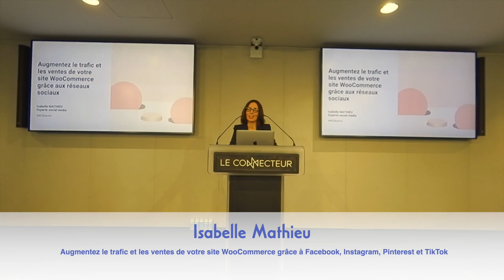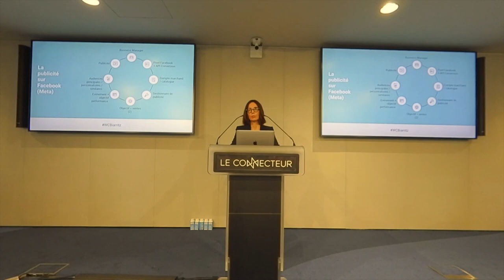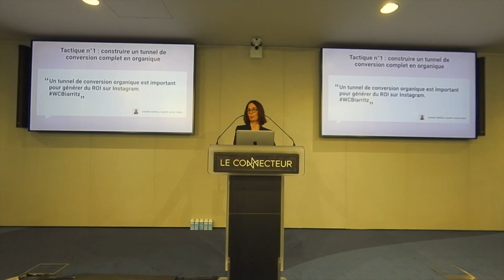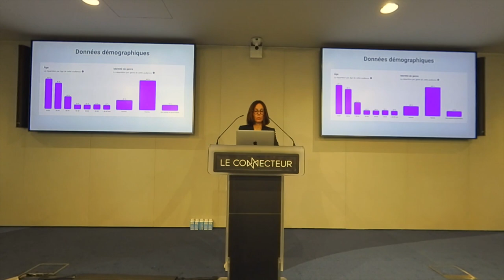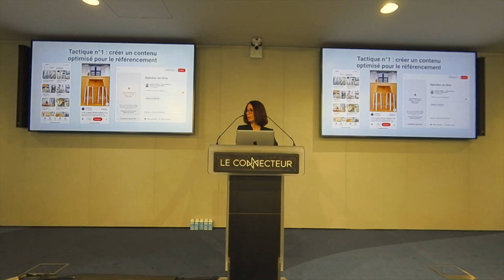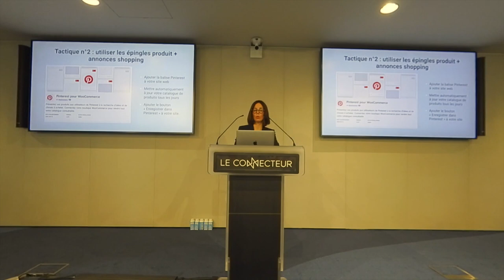Augmentez le trafic et les ventes de votre site WooCommerce grâce à Facebook, Instagram, Pinterest e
Êtes-vous prêt à propulser votre boutique WooCommerce au niveau supérieur ? Vous avez besoin d’une stratégie social media qui fonctionne ?

Rejoignez-nous pour notre prochaine conférence intitulée « Comment utiliser Facebook, Instagram, Pinterest et TikTok pour augmenter le trafic et les ventes sur votre site WooCommerce ». Cette conférence vous fournira des outils et des stratégies précieuses pour augmenter votre présence en ligne, attirer plus de visiteurs vers votre boutique et convertir ces visiteurs en clients fidèles.

Au cours de cette conférence, vous découvrirez comment :

Utiliser efficacement Facebook, Instagram, Pinterest et TikTok pour atteindre et engager votre public cible.

Créer des campagnes de marketing de contenu captivantes qui incitent les utilisateurs à visiter votre boutique WooCommerce.

Collaborer avec des influenceurs pour étendre votre portée et augmenter le trafic et les ventes de votre boutique.Presentation Slides »